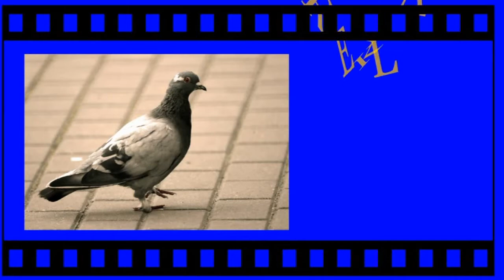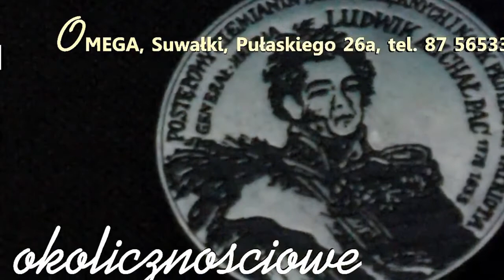BADMINTON. Debel Mężczyzn - III Jesienny Turniej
Suwałki, 22 X 2016
III Jesienny Turniej Badmintona dla Amatorów
DM kat. A
Marek Molęda/Wojciech Zaborowski (1. miejsce)
Tomasz Kamiński/Mateusz Szwejkowski (3.miejsce)
pozostałe wyniki:
GRA PODWÓJNA KOBIET
1. miejsce
GABRUŚ Joanna
KAMIŃSKA Anna
- AS Suwałki -
2. miejsce
VASKELYTE Jurgita
PAKCILINGIENE Aldona (Litwa)
3. miejsce
KRYSIAK Małgorzata
KONTROLEWICZ Aleksandra
- SKB Suwałki/ AS Suwałki -

GRA PODWÓJNA  MĘŻCZYZN kat. A
1. miejsce
MOLĘDA Marek
ZABOROWSKI Wojciech
- AS Suwałki -
2. miejsce
OŁÓW Piotr
PERKOWSKI Tomasz
- SKB Suwałki -
3. miejsce
KAMIŃSKI Tomasz
SZWEJKOWSKI Mateusz
- AS Suwałki -
4. miejsce
LAVRUKAITYS Rimas
PALUBINSKAS Montas (Litwa)

GRA PODWÓJNA  MĘŻCZYZN kat. B
1. miejsce
PIETRUSZKIEWICZ Walddemar
RUSZEWSKI Waldemar
- AS Suwałki -
2. miejsce
WASILEWSKI Lesław
GROSZ Tomasz
- SKB Suwałki -
3. miejsce
KONIECKO Karol
KLEKOTKO Rafał
- GRAJEWO -
4. miejsce
PIEKLIK Bogdan
MILEWSKI Radosław
- AS Suwałki -

GRA MIESZANA
1. miejsce
MOLĘDA Marek
GABRUŚ Joanna
- AS Suwałki -
2. miejsce
LAVRUKAITYS Rimas
VASKELYTE Jurgita
- Litwa -
3. miejsce
PALUBINSKAS Mantas
PIKCILINGIENE Aldona
- Litwa -
4. miejsce
OŁÓW Piotr
KRYSIAK Małgorzata
- SKB Suwałki -

III JESIENNY TURNIEJ BADMINTONA